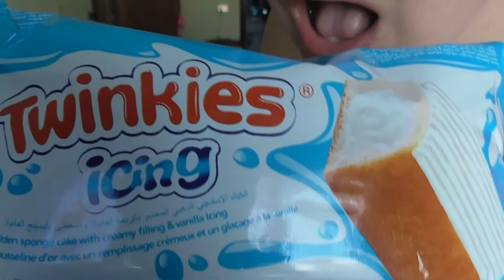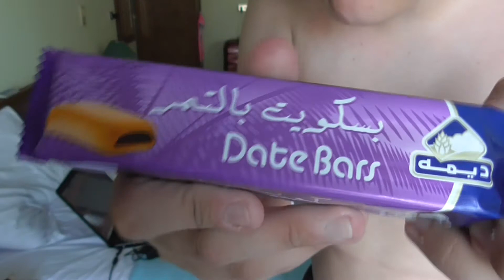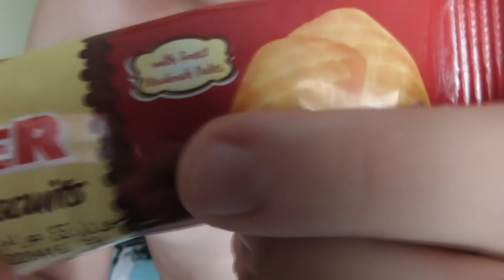ochutnávky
arabské sladkosti :)